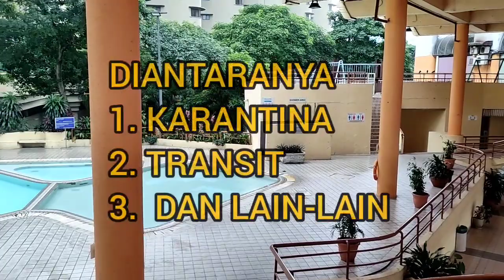Informasi penting tentang seputar masuk ke Malaysia.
Tentang Karantina, penerbangan Transit dan lain-lain